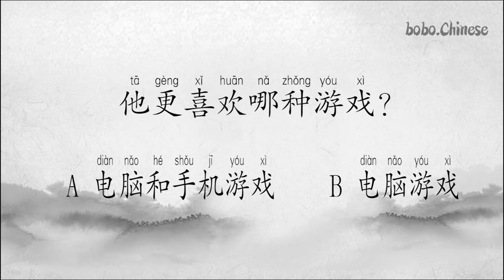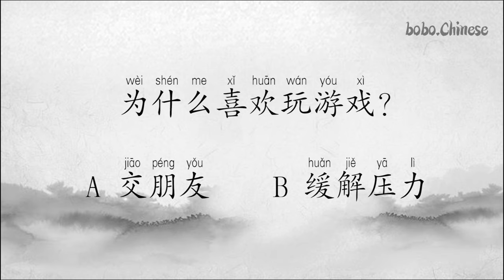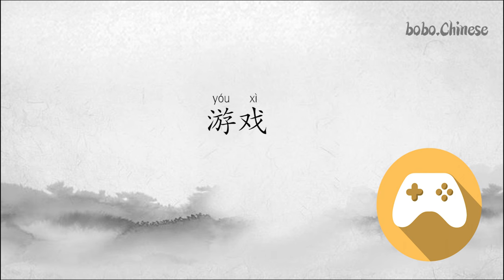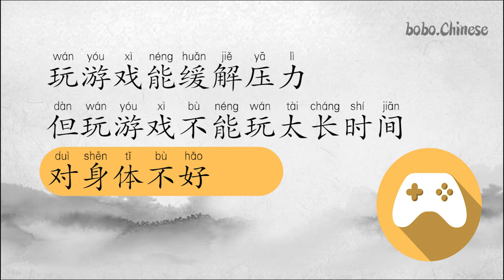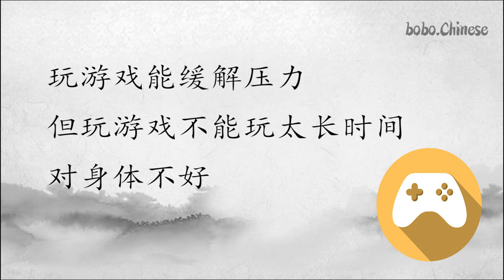游戏#汉语#阅读#练习#Chinese#reading#practice#mandarin#Хятад унших#चिनियाँ पढाइ#Lecture chinoise